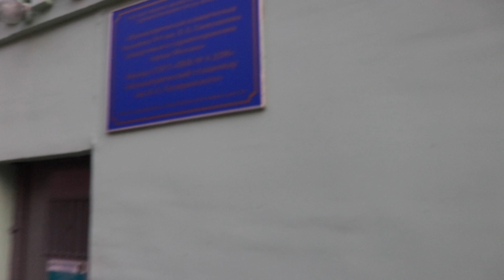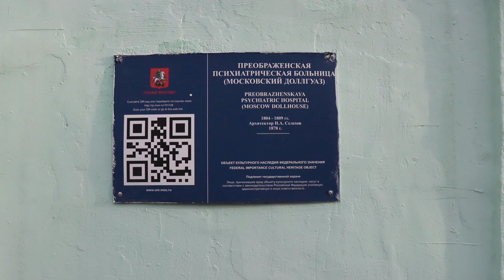№607✨🍂✨По Москве пешком👍 Вы с нами? 🤫 Улица Матросская Тишина 🤔Смирительный дом для"предерзостных",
✨🍂✨Живу в Москве  с 1987 года, к сожалению, знаю -  плохо... А вот когда стала пенсионеркой, то мы с мужем (хорошо знает и ориентируется) стали выезжать в разные точки Москвы и гулять с камерой👍 Приглашаю на улицу Матросская Тишина (26 октября 2019 года):
1:18 - богадельня для ветеранов флота
1:27 - история названия улицы
3:01 - смирительный дом для предерзостных
4:00 - Матросская Тишина, дом №19
5:28 - вот она, эта богадельня...
6:08 - зелёные стены, зелёный заборчик... - это Психиатрическая больница имени Ганнушкина
(здание)объект культурного наследия
9:00 - 26 октября 2019 года впервые прошла по улице Матросская Тишина: